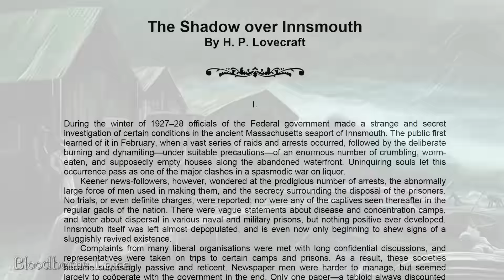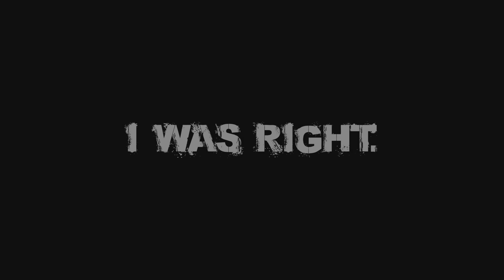Bloodborne Lore - Shadow Over Fishing Hamlet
I tell the story of Shadow Over Innsmouth by H.P. Lovecraft in my own words to footage of Fishing Hamlet in Bloodborne and the similarities are stunning. Those poor wretches... now the story of the town makes so much more sense.